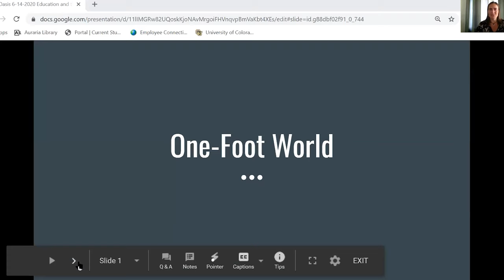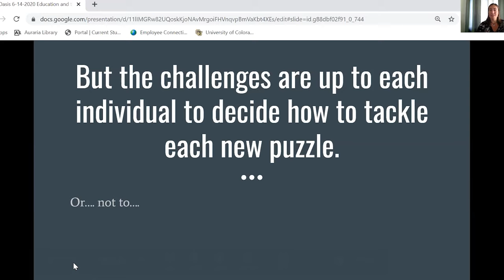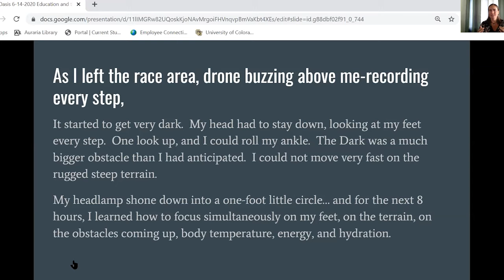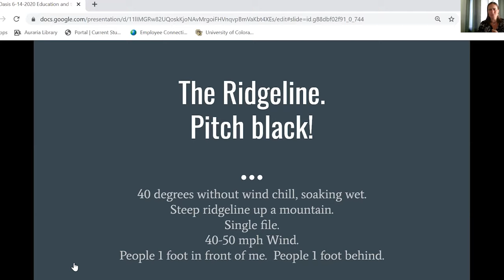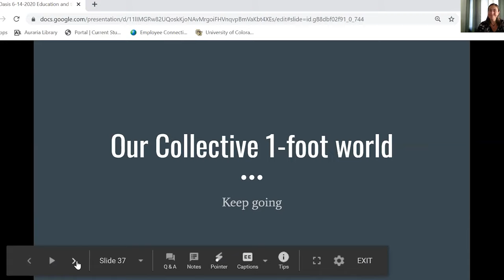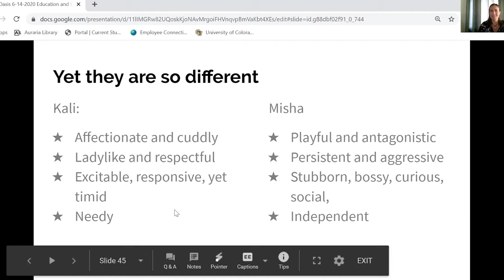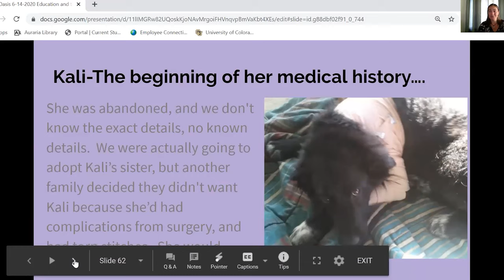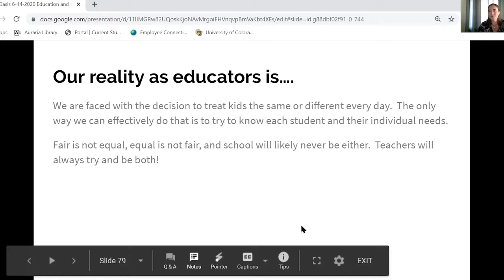Rachel Gilbert Education and the World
Rachel Gilbert
Education and the World